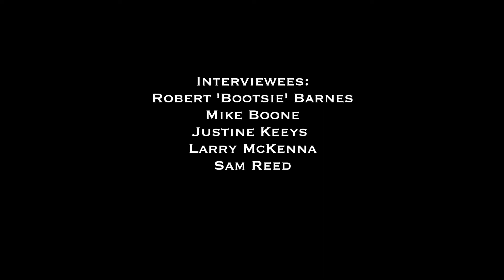Philly Jazz Musician Interview Highlights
Saxophonist Bootsie Barnes, Larry McKenna, and Sam Reed. Singer Miss Justine and bassist Mike Boone sat with Suzanne Cloud PhD, archivist Jack McCarthy, and Diane Turner PhD to talk about their experiences. The Philadelphia Jazz Legacy Project conducted 3-hour interviews with each.